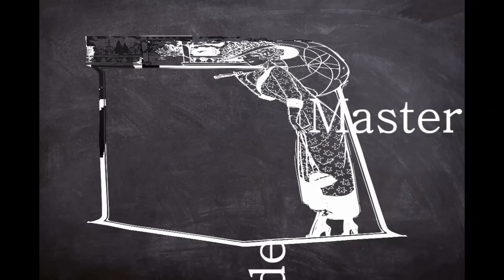Heather North In Memoriam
Heather North, or better known as a member of the scooby doo team, has left a memory for all of us. we love Heather North.